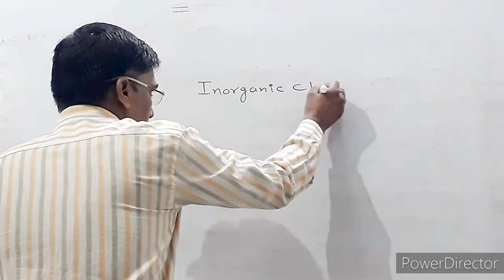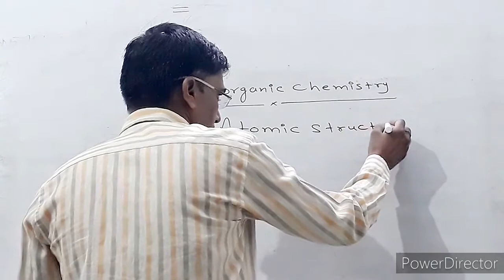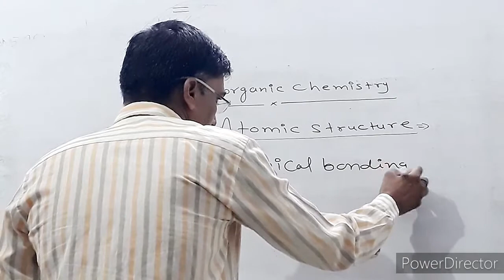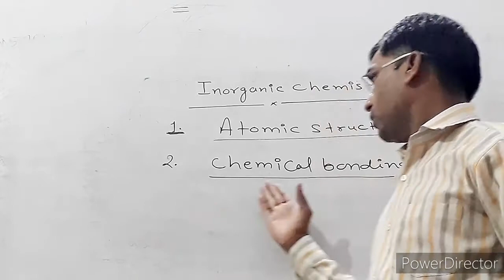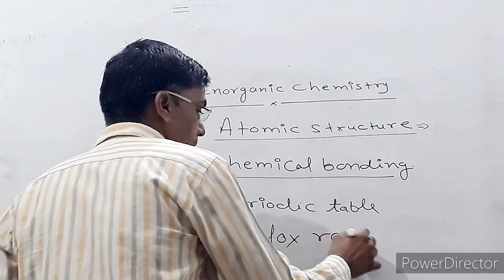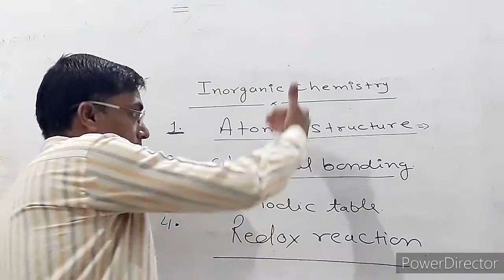HOW TO COMMAND YOUR CHEMISTRY || CBSE,ISC || CHEMISTRY BY HEMANT DIXIT.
IN this video I described how to command your chemistry. How many chapters are required to IMPROVE your chemistry